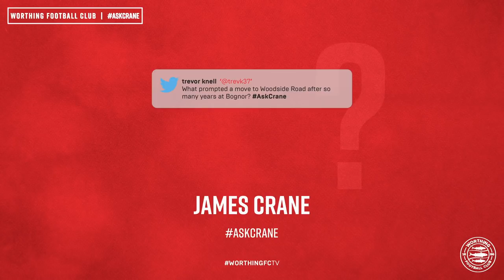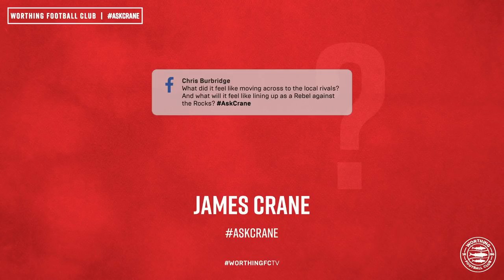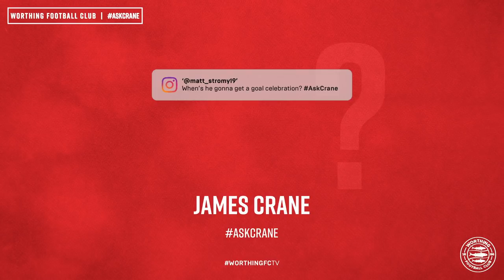Questions & Answers with James Crane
Episode 4 of Questions & Answers with... featuring James Crane